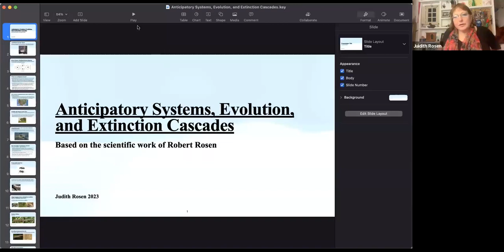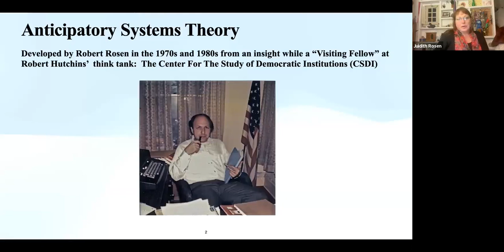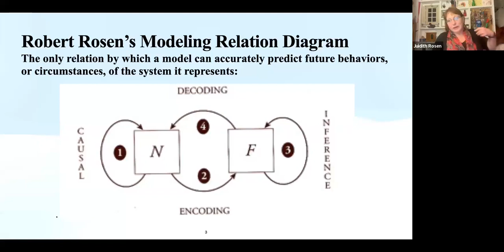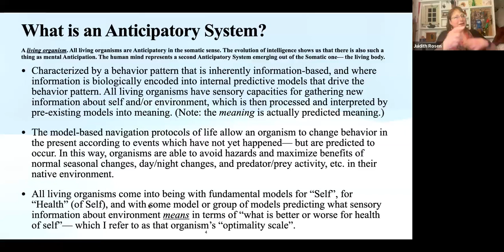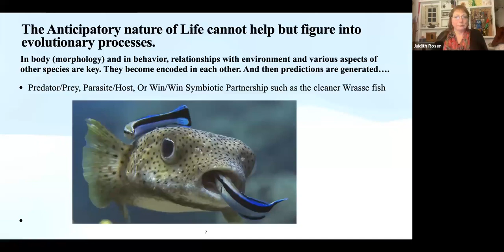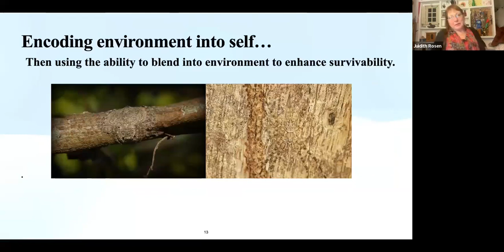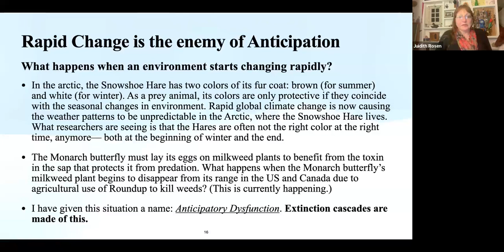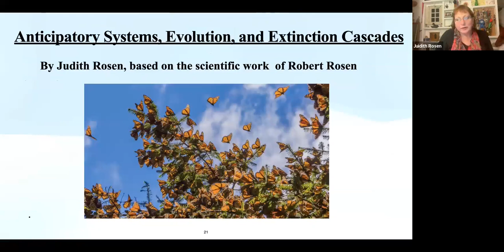Anticipatory Systems, Evolution, and Extinction Cascades | Judith Rosen | ST-ON 2023-10-16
When we think about evolution -- specifically the entailment underlying the process of change in species of living organisms, over eons of time, which we call “evolution” -- and as we seek to increase our scientific understanding of it, one glaring omission is that there is no mention of the fact that living organisms manifest patterns of behavior that are radically different from non-living systems. Life does not just react, the way all non-living systems do; life also Anticipates. Therefore, we need to factor in the Anticipatory nature of all life into our models (both our mental models and scientific models) and see where that leads us in our understanding. This peculiar Anticipatory pattern of behavior is, in fact, the “signature” of life. According to Robert Rosen, the Anticipatory pattern is ubiquitous in biological systems, at all scales of organization, and is common to all life forms regardless of species. In higher life forms, such as homo sapiens, it is the very same pattern that characterizes mind as well.

Robert Rosen (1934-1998) developed Anticipatory Systems Theory as part of his work in theoretical biology. He predicted that the Anticipatory pattern of behavior he described will, similarly, be present in extraterrestrial life. It is how we recognize living organisms as being “alive” even if we’ve never seen that species before; how we differentiate living systems from non-living systems (whether we are doing so as scientists or not. But, if we seek to understand the entailment of evolutionary processes, then to leave this out of our models is guaranteed to cause problems. Nowhere is the omission more dangerous than in understanding the entailment of extinction cascades.

As it happens, the Anticipatory nature of life has a dark side. For all the benefits it offers, rapid change in the environment is its Achilles Heel. With human-induced rapid global climate change, we are facing a period of such accelerated change that the only things in the fossil record that bear any resemblance to it are the intermittent cataclysms such as large asteroid strikes -- which have caused several mass extinctions throughout Earth’s history. Human activity has now (by 2022) changed the composition of Earth’s atmosphere to such a degree that interactions with solar energy are also changing.

Furthermore, the chemistry of the oceans are measurably changing because of the changes in atmospheric composition -- becoming more acidic, for example. Thermodynamic changes are also manifesting themselves because of those initial changes, which impacts weather patterns. Changing weather patterns and oscillation between extremes in weather are driving further changes in ecosystems all over the planet. As the planet warms up, sea levels rise. It would be foolish to think that any of these fundamental changes are going to be without consequences to the biosphere. Extinction cascades are made of this. But why? How?

This talk will describe the fundamentals of Anticipatory Systems Theory, and sketch out how this necessarily must be involved in evolutionary entailment. It will illustrate how rapid change in environments causes difficulties that are peculiar to life, and thereby elucidate the entailment of extinction cascades from an Anticipatory Systems perspective. It is hoped that participants will finish with a much better idea of the need for integration of these ideas into our collective efforts, in science and in government. Intelligent planning for the future requires it.

Bio:  Judith Rosen is a writer, and science researcher residing in Rochester, NY.  She carries on the work of her father, Robert Rosen, republishing materials previously unavailable.  Judith often translates the ideas of Robert Rosen to both experts and novices.  She has been a long-time contributor to the International Society for the Systems Sciences, and has served as a Vice-President of Conferences.